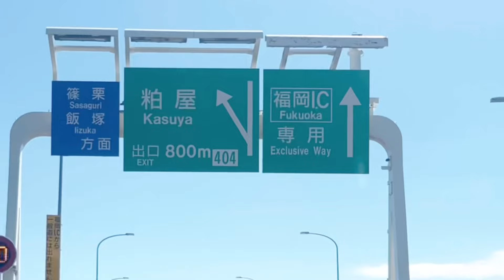福岡都市高速道路/名島 入口→粕屋 出口 方面走行車載動画［iPhone］サンバー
福岡都市高速道路の名島 入口から粕屋 出口までの走行車載動画です。